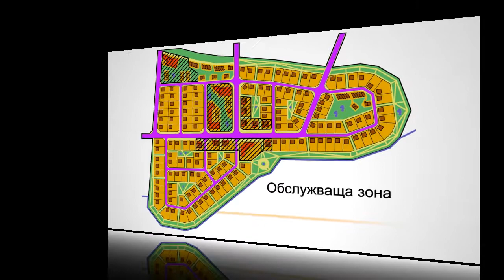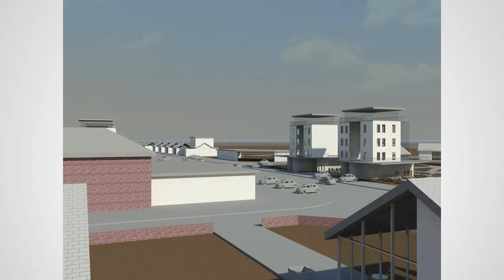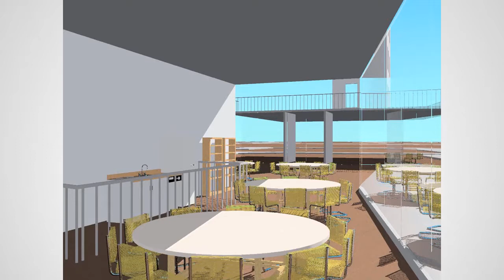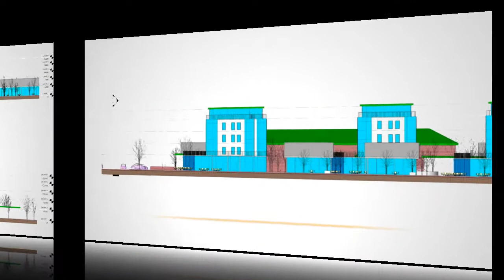Malina Palace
Bojurishte Housing Project